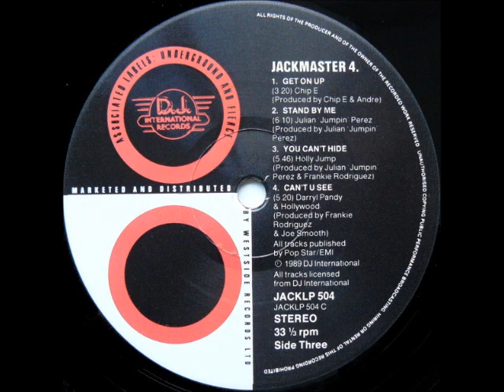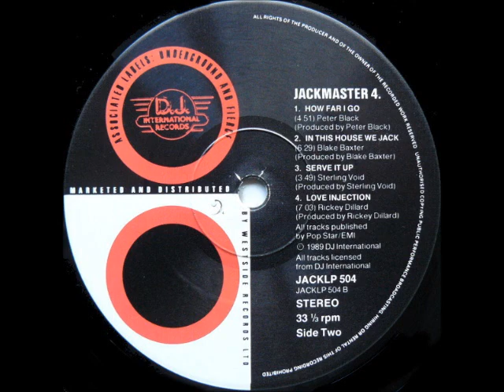Jere McAllister Breathless